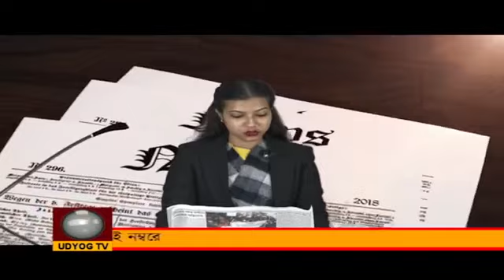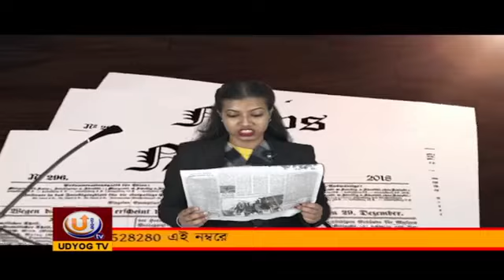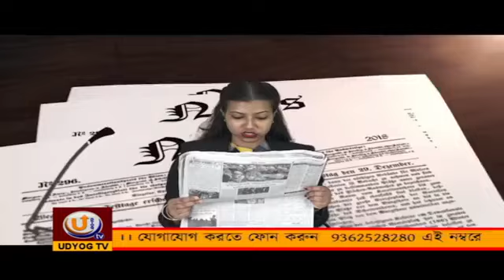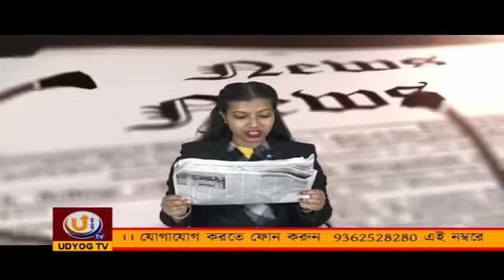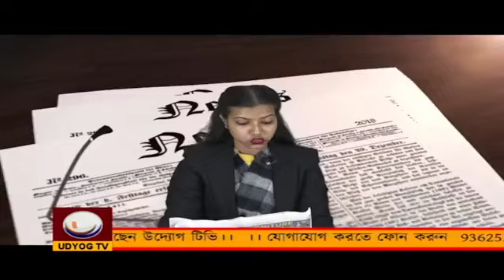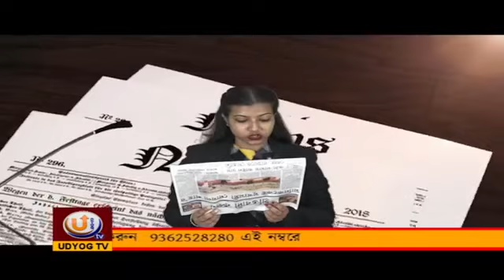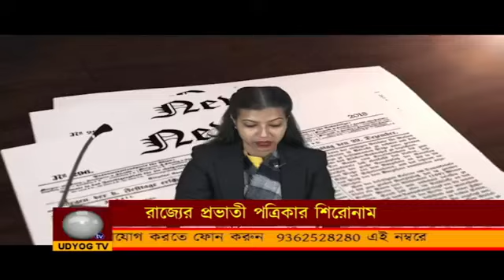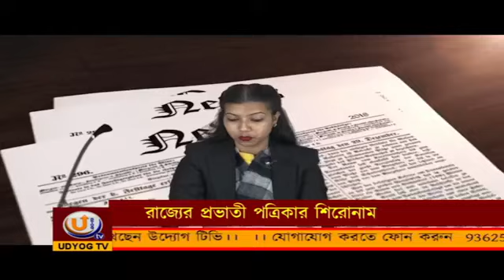News Reading of the Day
Check News Reading of the Day